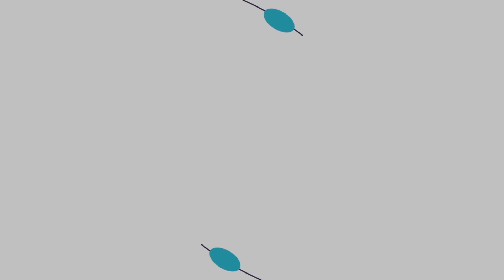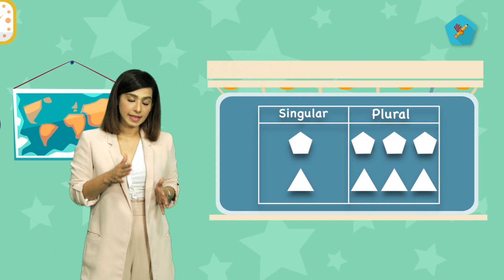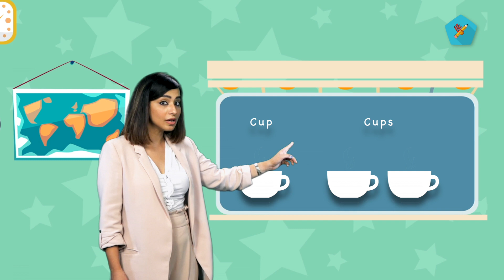Learn By Fun